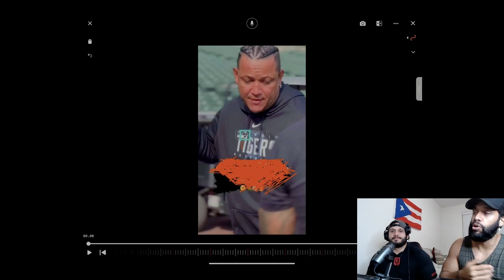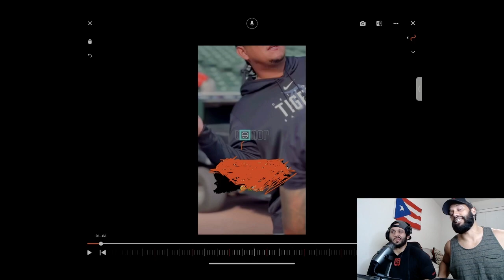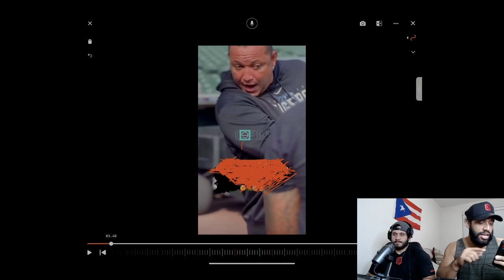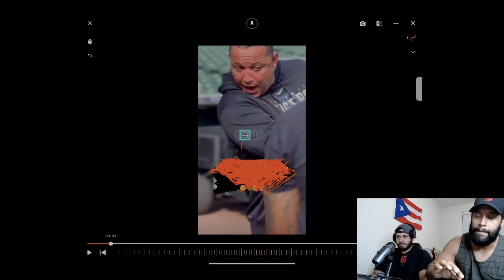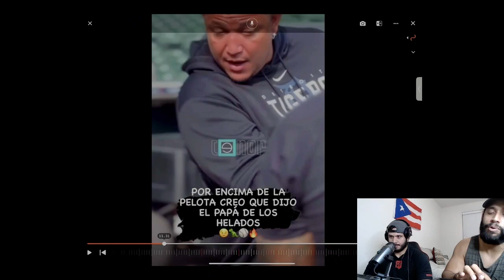DOES MIGUEL CABRERA KNOW HOW TO TEACH HITTING?